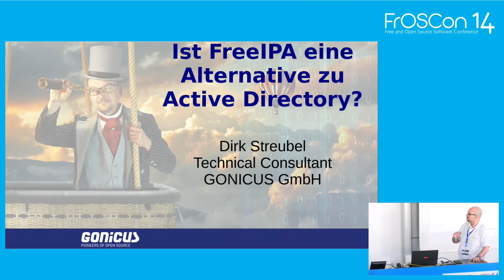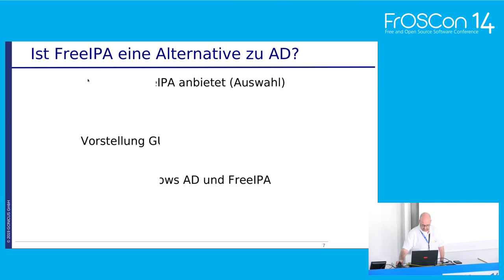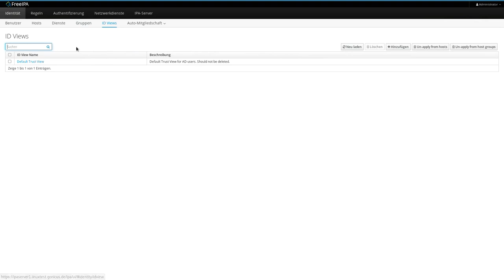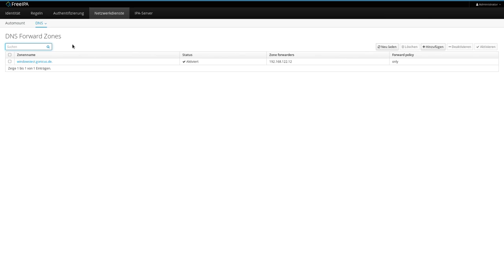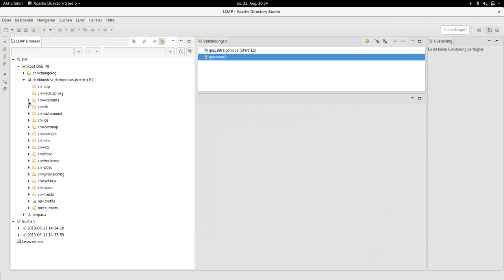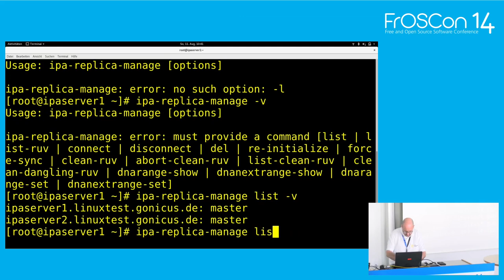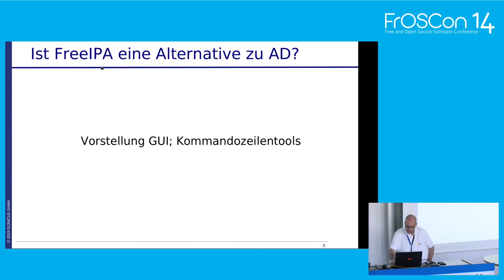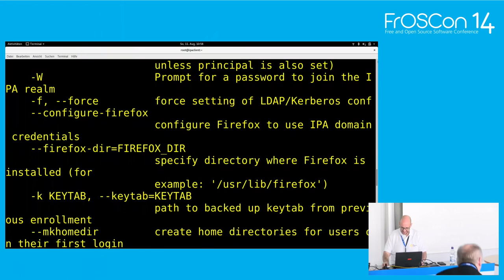2019 - Ist FreeIPA eine Alternative zur Active Directory?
Vorstellung FreeIPA als Alternative / Ergänzung zur Active Directory.

Vorstellung was FreeIPA ist und aus welchen Komponenten es sich zusammen setzt. Einführung in die grafische Oberfläche von FreeIPA und als Alternative dazu Kommandozeilenbefehle. Des weiteren Anbindung an einer AD Struktur per Trust ( Two Way) und ein Ausblick zu FreeIPA

Dirk Streubel